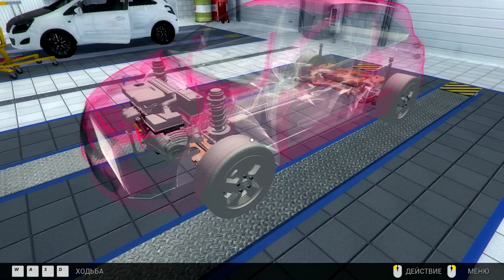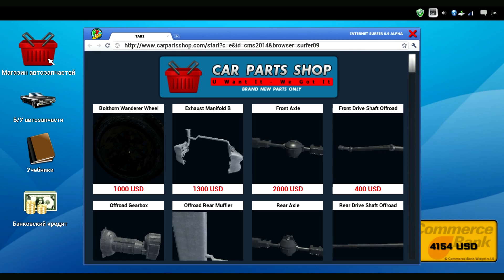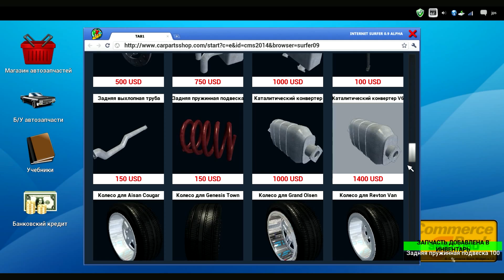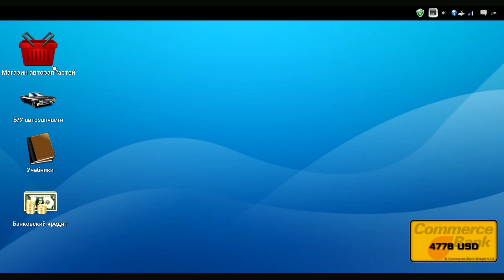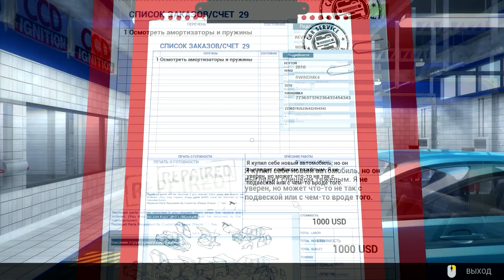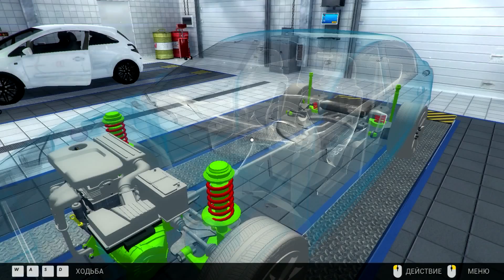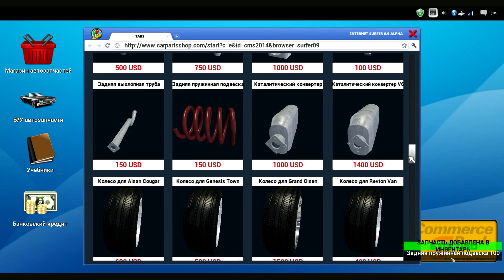Car Mechanic Simulator 2014 ➤ Проблемный фильтр ➤ Прохождение #5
Это Прохождение игры Car Mechanic Simulator 2014 на Русском языке на PC (ПК) в разрешении FullHD 1080р.
Car Mechanic Simulator 2014 - Задумывались ли вы, каково это иметь свою мастерскую или тюнинг-ателье? Теперь вы можете узнать что это такое ! Автосимулятор автомеханика дает вам уникальный шанс увидеть, что происходит за кулисами автосервиса.
Вам предстоит общаться с клиентами и ремонтировать авто. Это будет интересно для всех гоночных маньяков.
- Неограниченное кол-во случайных заказов делают геймплей очень разнообразным.
- Сотни автомобильных запчастей, которые можно заказать, отремонтировать и установить.
- Так же будут разнообразные детали: (двигатель, подвеска и выхлопной системы и т.д.) чип-тюнинг, промежуточная диагностика.
- Будет режим карьеры, также будет режим свободной игры.

👉 Помощь в развитии канала :
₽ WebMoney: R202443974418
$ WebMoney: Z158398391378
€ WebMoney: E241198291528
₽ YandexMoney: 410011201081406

Название: Car Mechanic Simulator 2014
Платформа: PC
Жанр: Симулятор
Дата выхода: 2014 г.
Разработчик: Red Dot Games
Издатель: PlayWay

💻Системные требования💻
Минимальные:
Процессор: Core 2 Duo 1,8 GHz;
Оперативная память: 2 Гб;
Видеокарта: 512MB VRAM (GeForce 8600GT).

Рекомендуемые:
Процессор: Intel Corel i5 2.8 Ghz;
Оперативная память: 4 Гб;
Видеокарта: GeForce 550 series.